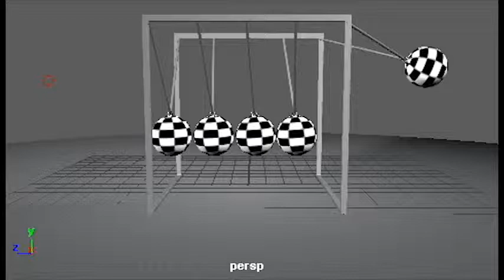Newton's cradle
Using lecturer's rig. Newton's cradle animation at uni.